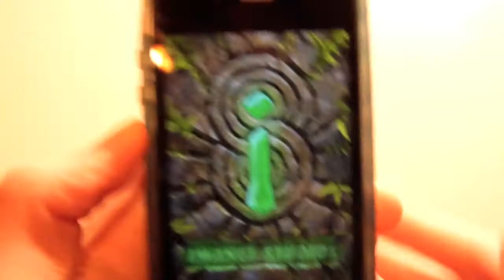Temple Run 2 - iPhone Gameplay